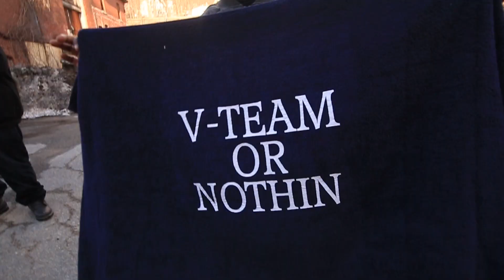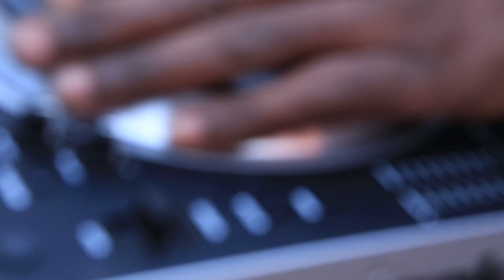V-Team Tv ( VIZION FEATURING ANTOMIC "UNTOUCHABLE" )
Back to the essence of hip-hop with new age swag. VIZION brings you "UNTOUCHABLE" Featuring ANTOMIC